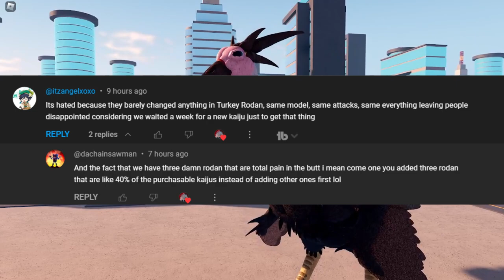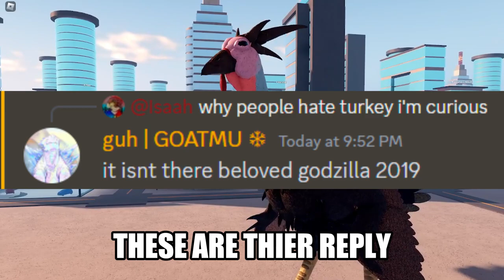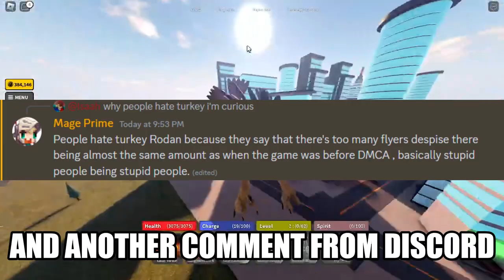WHY PEOPLE HATE "THE TURKEY?" (MELEGRIS) - Kaiju Universe